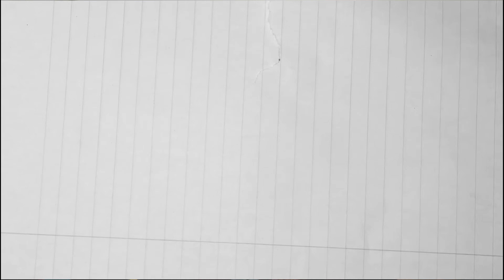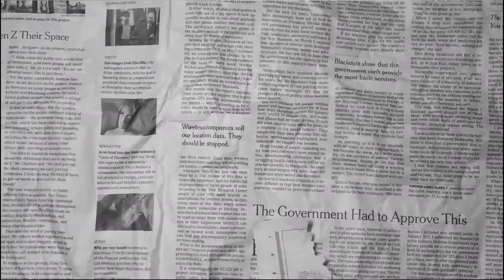MR AMBRO FEAT MAJORITO - ESSOUNENE CLIP OFFCICIEL DIRECTED BY YOSS SPENCER MOVIES